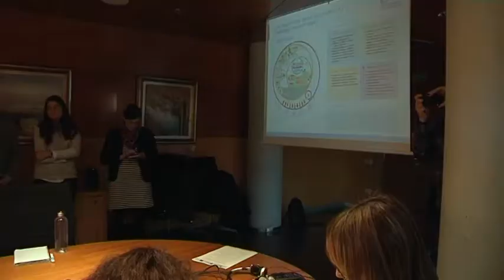L'Ajuntament de Gavà i Aigües de Barcelona sumen esforços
L'Ajuntament de Gavà i Aigües de Barcelona, juntament amb el Centre Tecnològic de l'Aigua, Cetaqua, han signat avui un nou conveni de col·laboració per consolidar projectes d'economia circular en aquest municipi del Baix Llobregat.